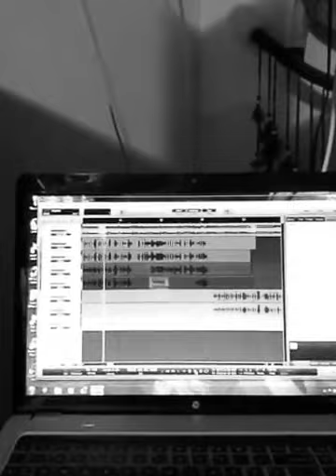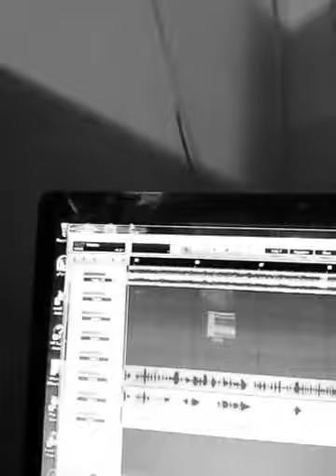Thuggish Ruggish remake preview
Beat by: Aviated Tonez
Feat. Hurricane, D-SPillz, Maniphest Destne, Tony Sin, and Chris Ames